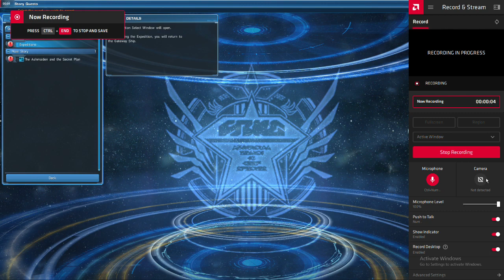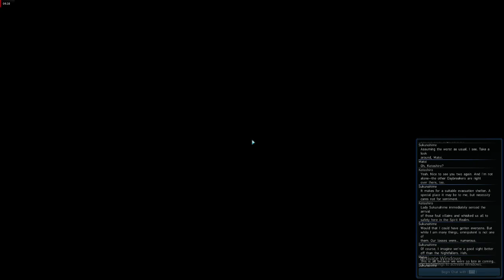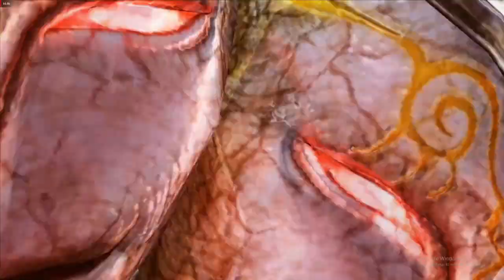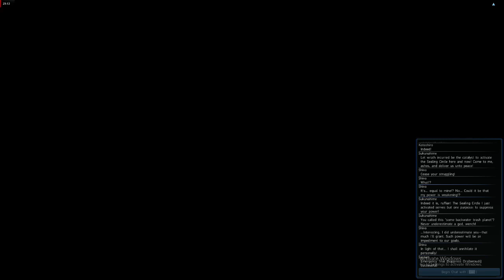Casual gaming. Come watch me play!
Herro! I'm Taeramisu!

I'm 29.
Fursona: Princess of the black sheep! One of thousand daughters of Shub-Niggurath.  [PRE-DEBUT]  (design is still in process)
, weeb, gamer, artist. LGBTQIA